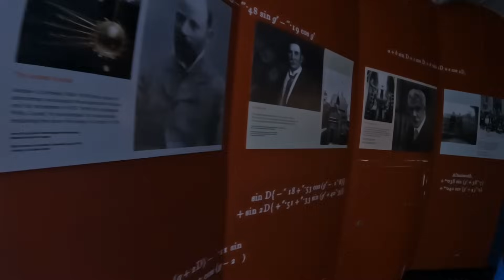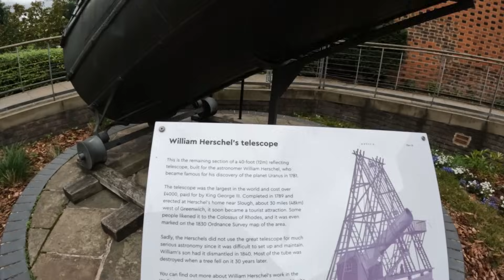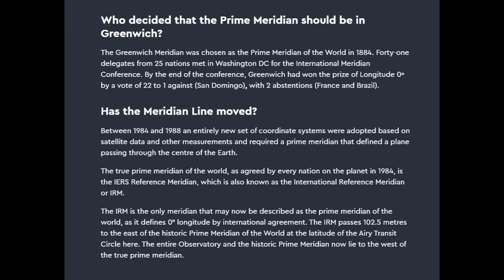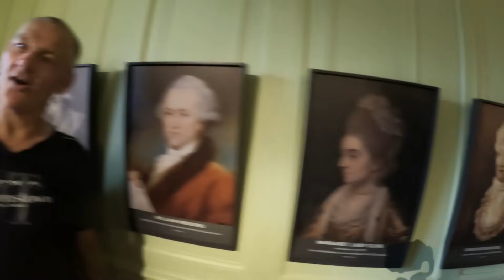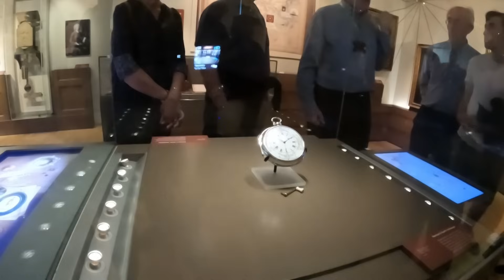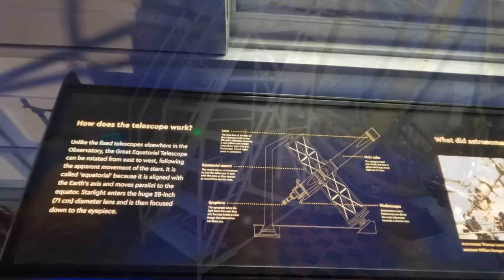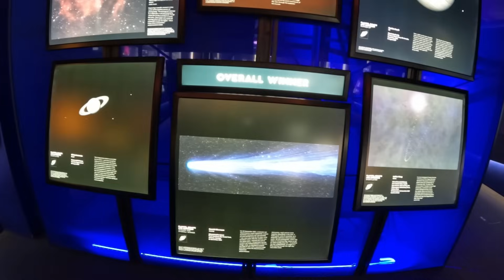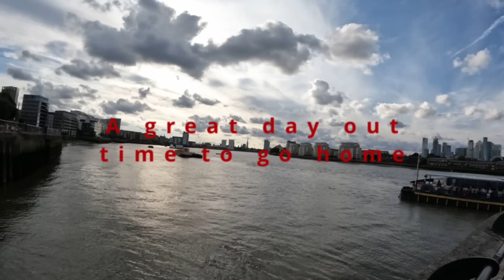Take A Tour Of The Historic Royal Observatory In Greenwich London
A great trip to London to visit the Royal Observatory at Greenwich. We saw many attractions including the Prime Meridian Line, the Planetarium, The great equatorial scope. There was so much to see and was topped off with the Insight Astronomy Photographer of the year gallery.

Please Help the channel by click the thumbs up like button as it really does help a lot.

Amazon UK
Amazon US

Ambersil Acrylic Conformal Coating

Lindy 5m USB 3.1 active ext cable

100 reusable velcro cable ties